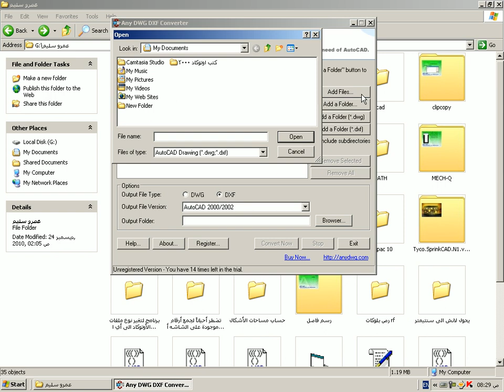DWG2DXF تحويل ملف الاوتوكاد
تحويل ملف الاوتوكاد
تحويل ملف DWG إلى PDF اون لاين

برنامج تحويل الاوتوكاد إلى PDF اون لاين

تحويل DWG إلى PDF اون لاين

تحميل برنامج DWG to PDF Converter MX 2010 5.2 كامل

DWG to PDF online

DWG to PDF برنامج

Any DWG to PDF Converter

DWG to JPG